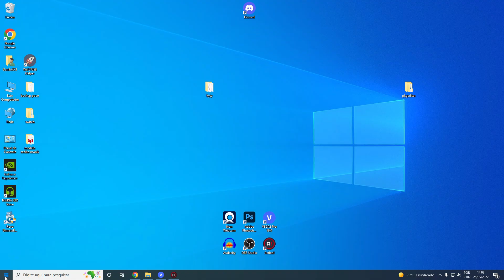AETHERSX2 32 BITS? SEU SONHO VAI SE REALIZAR COM O CÓDIGO VAZADO?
🔥Adquira seu Windows e Office MUITO BARATO!🔥

Agora que o código vazou, teremos uma versão 32 bits do AetherSX2?

🔥Compre com meus links e AJUDE O CANAL SEM CUSTO!🔥
Produtos baratos no AliExpress
Produtos baratos na Amazon
Produtos baratos na Bangood

🔥Consoles portáteis🔥
Retroid Pocket 3+
Powkiddy X18S Ultra
Nintendo Switch OLED

USE O CUPOM 'SENHORLINGUIÇA' nos controle FLYDIGI!

Gamesir G7
8BitDo Pro 2
8BitDo Ultimate Wireless
Gulikit KingKong 2
Gamesir X2
Gamesir X3
Gamesir T4 Pro
Gamesir T3
ThundeRobot G70
Monitor portátil ZEUSLAP
Adptador bluetooth
Leitor cartão SD

💻Meu PC:
Intel Core i7 10700 @4.6GHz
16Gb (2x8) 3000Mhz OLOy Owl